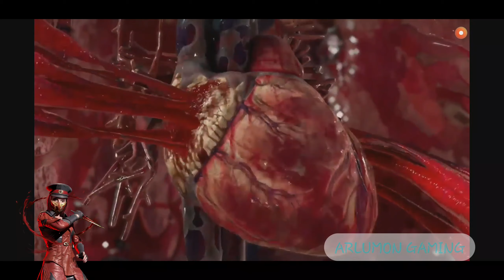FREE MK ULTIMATE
Si este video llega a 500 visitas se regalará MK ULTIMATE COMPLETO, solo para xbox y usuarios de México (Por ahora).

- En el siguiente video daré instrucciones (Domingo 4 Julio).-